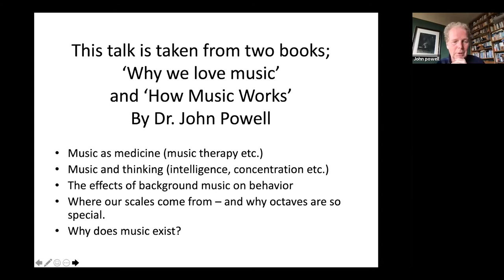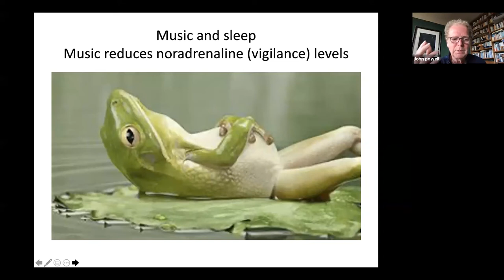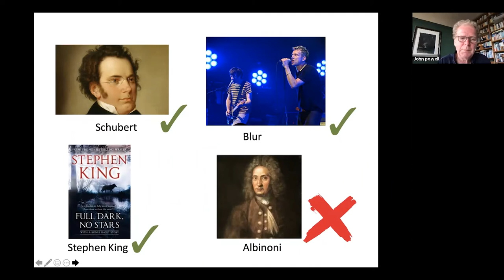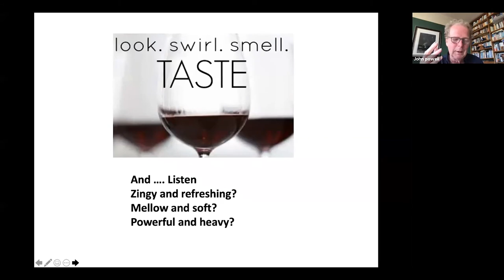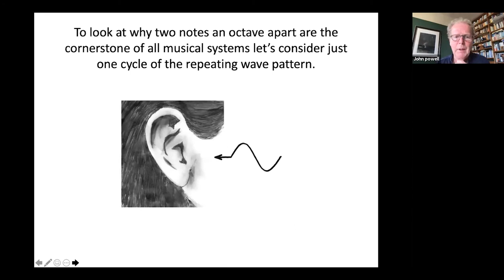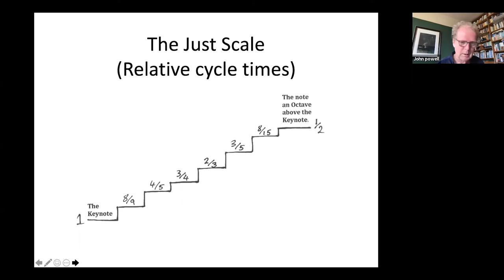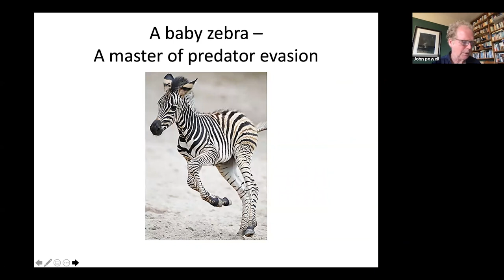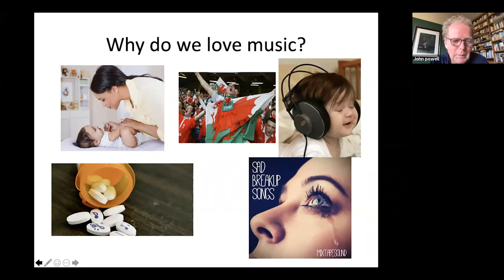How Music Works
CQT Online Talks

Speaker: Dr John Powell
Dr John Powell a physicist and classically trained composer will give a talk on various scientific aspects of music. Drawing on his two amusing but informative books on the subject, How Music Works and Why We Love Music, John will be explaining a broad range of music-related phenomena including;

How music affects your blood chemistry
The medical uses of music
The links between music and intelligence
The Darwinian reasons why music exists
How the musical scale works
How music affects our daily activities (did you know that Barry Manilow songs have been used for crowd control?)